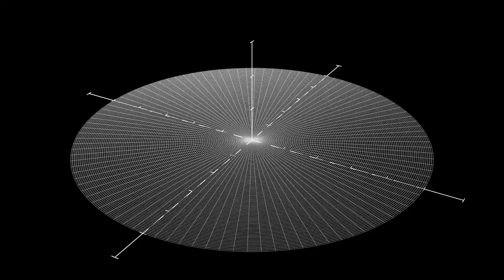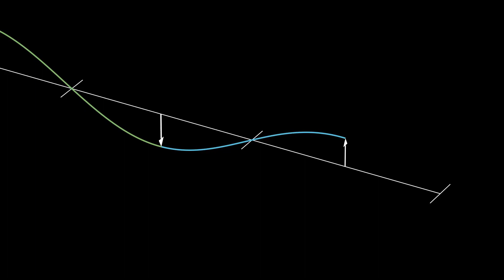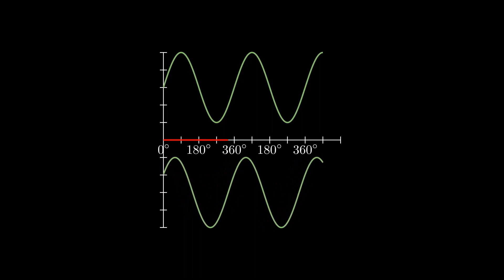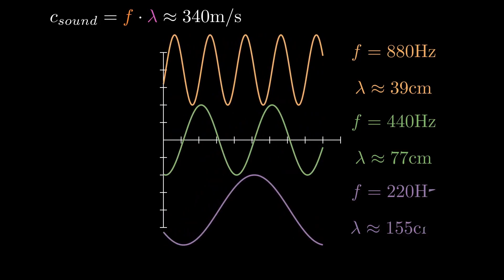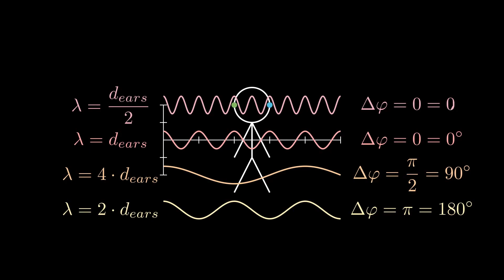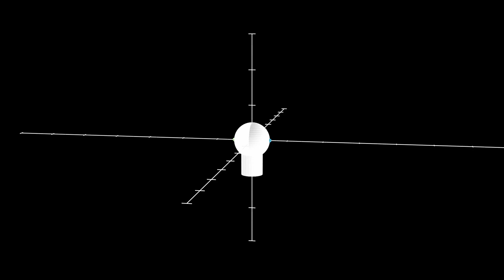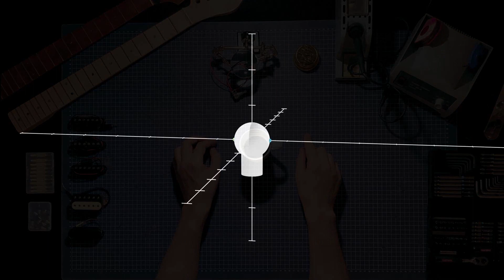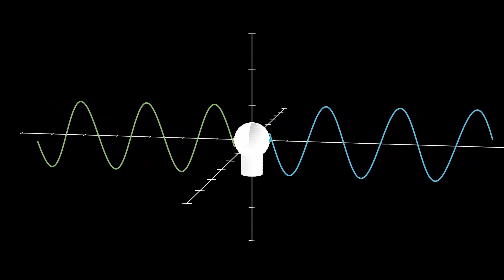It's not just a phase... mom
When I realised how weird this effect is, I knew I had to make a video about it.

[1] Interaural Intensity Difference (IID)
L. Rayleigh (1907);
Ervin R. Hafter; Raymond H. Dye; John M. Neutzel; Howard Aronow (1977) "Difference thresholds for interaural intensity"

[2] Interaural Time Difference (ITD)
Klumpp, R.B. and Eady, H.R. (1956) “Some measurements of interaural time difference thresholds,”
Dunai, L., Brughera, A., and Hartmann, W.M. (2012) “Human interaural time difference thresholds for high-frequency sine tones,”;

While the "Interaural Phase Difference" (IPD) is described in literature, I could not find Information on the isolated effect, not used for localisation purposes. If I missed something (which is very likely), please point me towards the right papers

Animations made with Manim, huge shoutout to this great community!
Also special thanks to David ^^

00:00 Intro and First Audio Sample
01:22 Where did it come from?
04:04 How to Sine
07:09 Hah. I Lied.
10:12 Just a phase and my voice
12:13 A blurry picture
14:33 It's the final sample